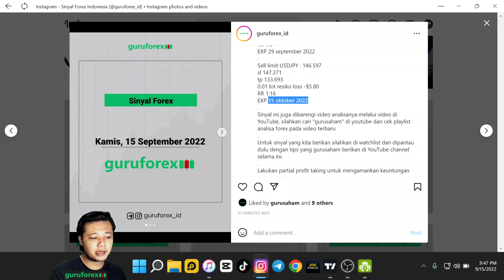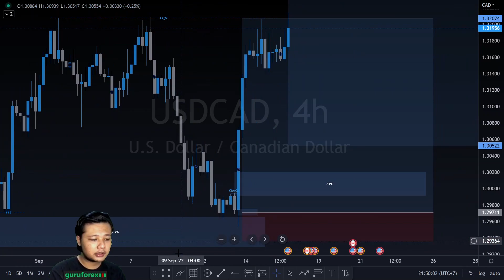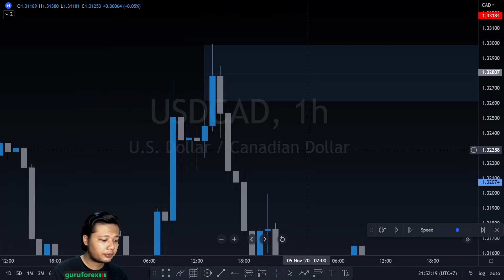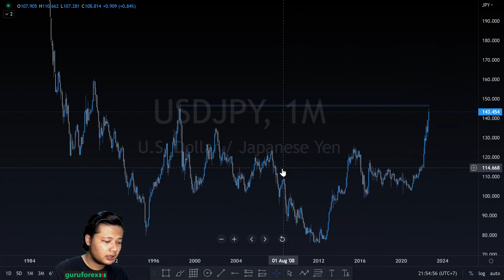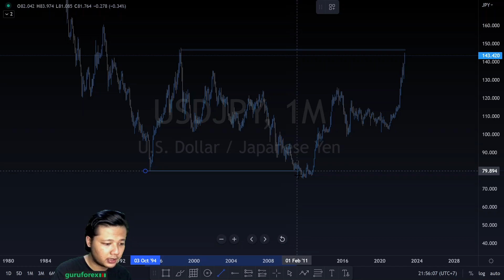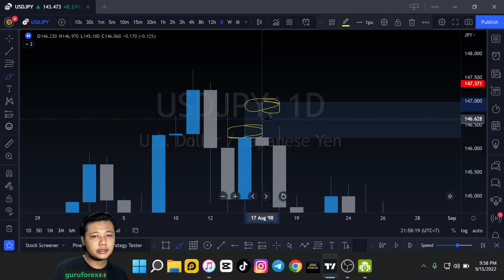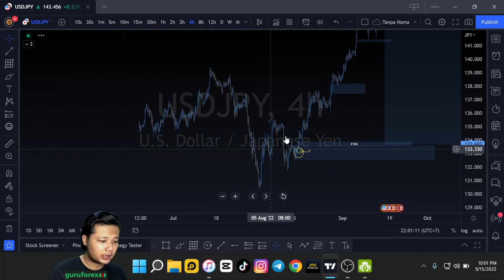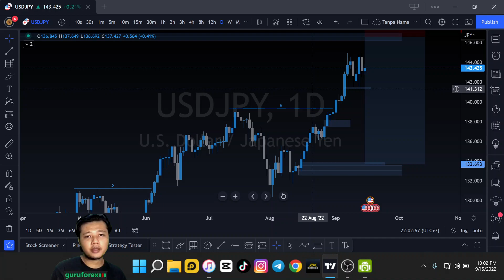USDCAD & USDJPY BERPOTENSI SWEEP LIQUIDITY !!! | Analisa Sinyal Forex, 15 September 2022